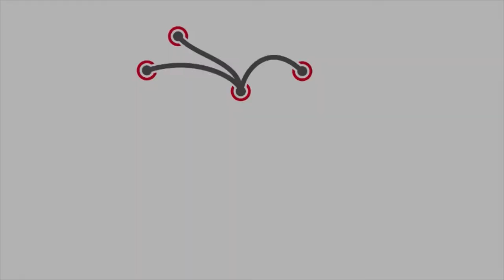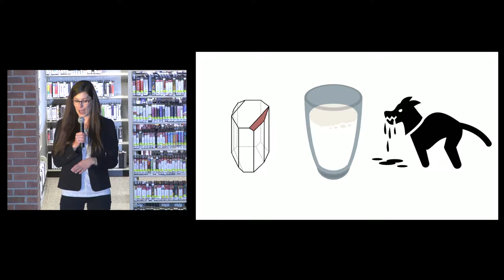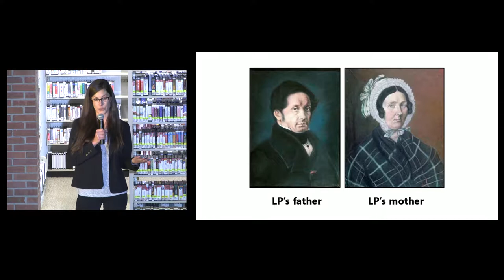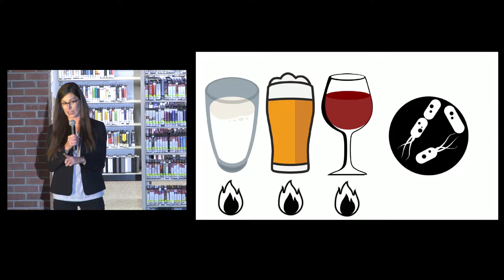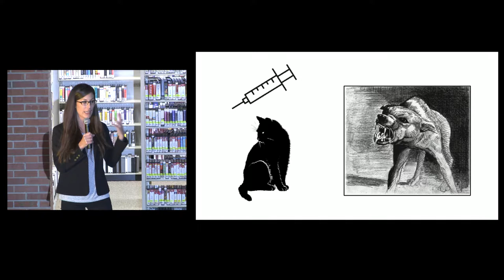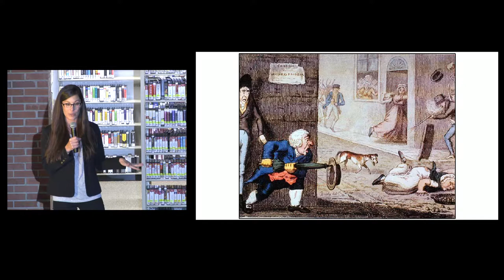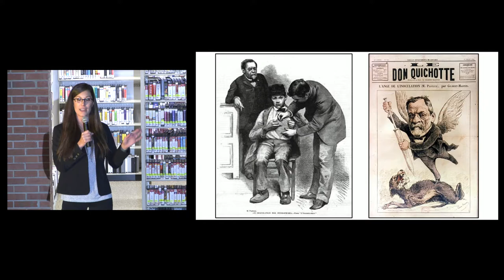20181102-IgniteA2_11-talk#09-Kayla Peck - Crystals, milk, and rabies: LP’s legacy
Kayla Peck
"Crystals, milk, and rabies: LP’s legacy"

7-9pm, Friday, November 2, 2018